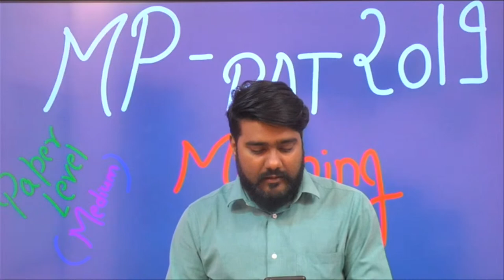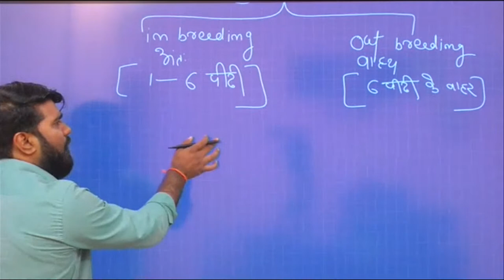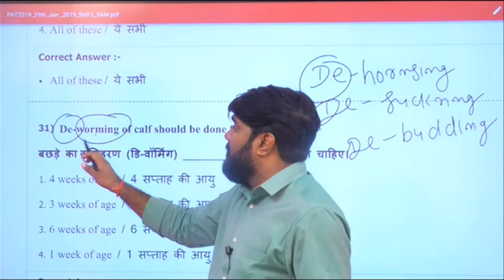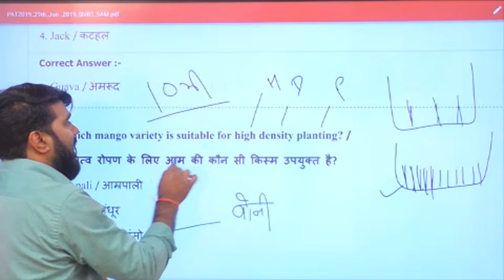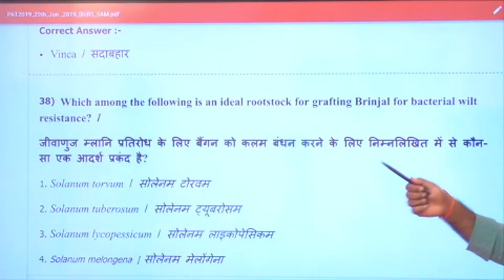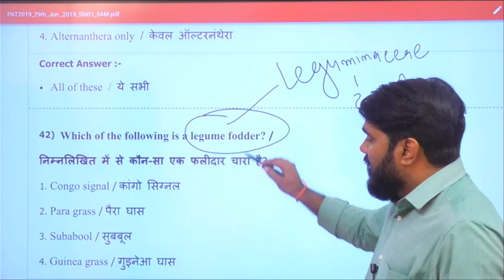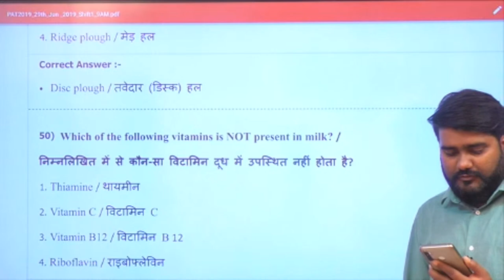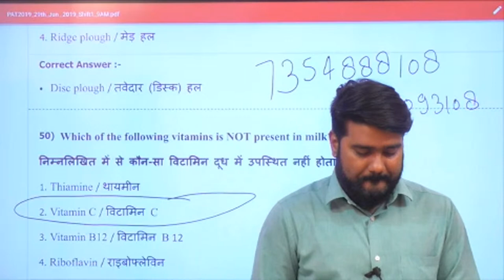MPPAT 2019 | MORNING SHIFT PAPER DISCUSSION | BY SATENDRA SIR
▶️SCI KRISHI SANSTHAN▶️YOUR SUCCESS IS OUR MISSION ▶️AGRICULTURE CLASSES BY SATENDRA SIR▶️SATENDRA CAREERE INSTITUTE▶️
▶️No.1 Institute for All Agriculture Students
COURSES OFFER- ▶️1.AGRI.FIELD- MPPAT/ICAR/C.G.PAT/BHU/JET/SHIATS/AHDT/UPCATET/ADO/AFO/RHEO/RAEO/MCAER/TNU/AMU/BU AND PG CAURSE ALSO
OTHER BRANCH: MORAR ROAD GOLE KA MANDIR (M.P.)
▶️Book Name: CENTRAL PAT BOOK (CROP PRODUCTION & ANIMAL HUSBANDRY) FOR ALL UG AND PG CAURSE
▶️ABOUT THIS VIDEO In this Lecture video SATENDRA SIR will discuss about mateorology chapter